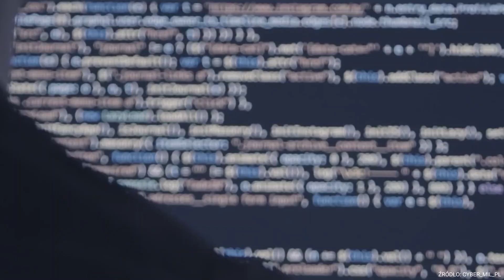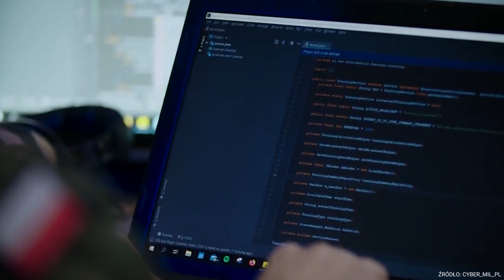Dziuba: naszą funkcją jest dostarczenie odpowiednich kompetencji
Naszą funkcją jest dostarczenie odpowiednich kompetencji, zapewnienie odpowiedniej wiedzy, aby rozwiązania które funkcjonują w resorcie obrony narodowej były obsługiwane przez osoby o właściwych kompetencjach - stwierdził dyrektor Dziuba.